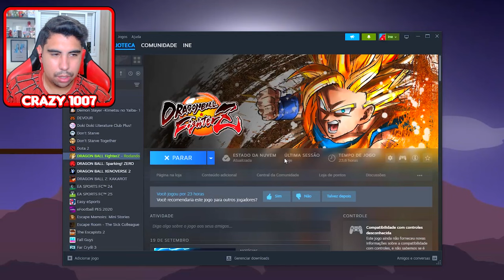JOGANDO DRAGON BALL FIGHTERZ EM 2024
No vídeo de hoje eu vou jogar Dragon Ball FighterZ pela primeira vez em 2024, muitos anos depois de seu lançamento.